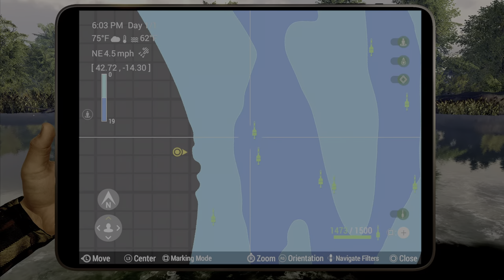Fishing Planet Trophy Channel Catfish Mudwater River Missouri